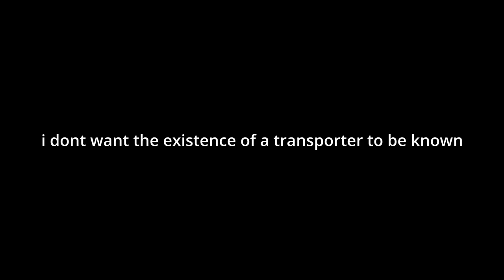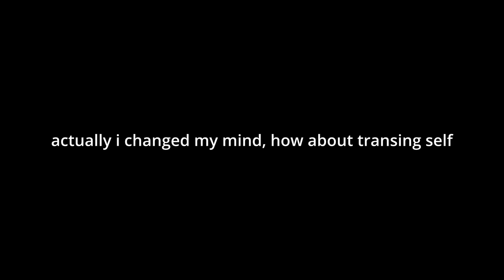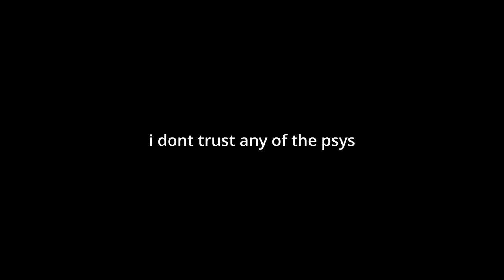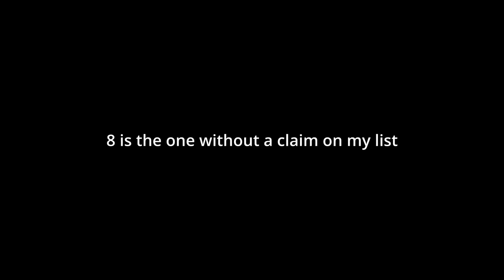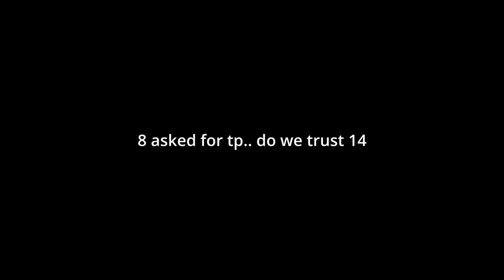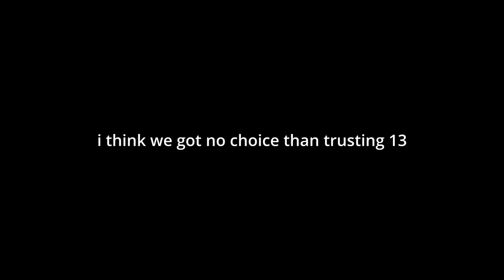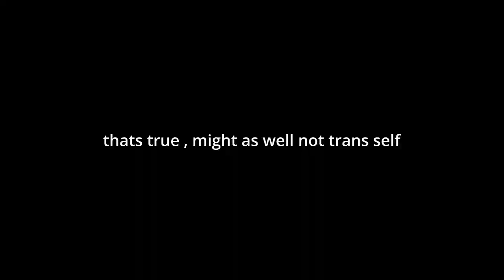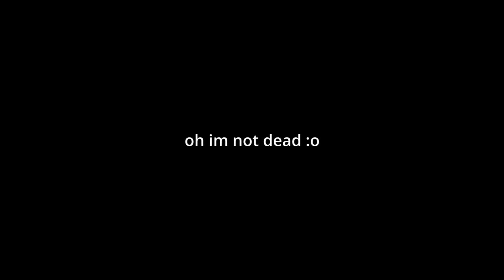SILENT TRANSPORTER - Town of Salem Coven All Any Transporter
Mostly music from Nintendo / Jazz Jackrabbit

town of salem , town of salem jailor , town of salem all any , town of salem trans gameplay , town of salem transporter gameplay